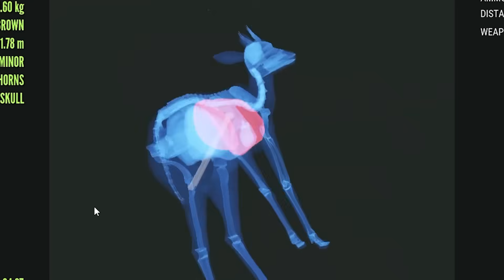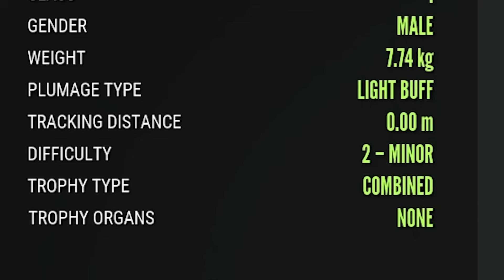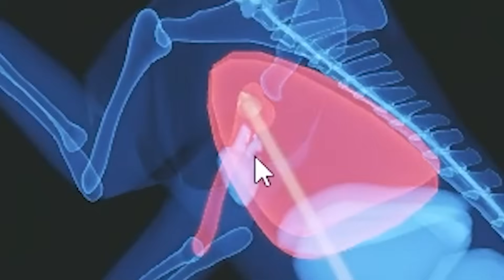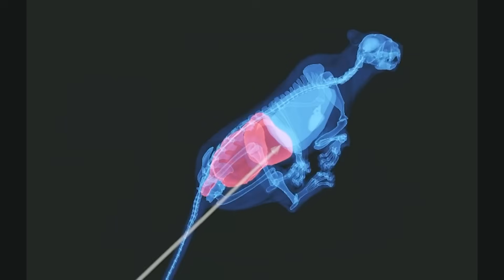Jeg Skyter Løve og Tiger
(AD) bruk koden FISKETRYNE på fortnite